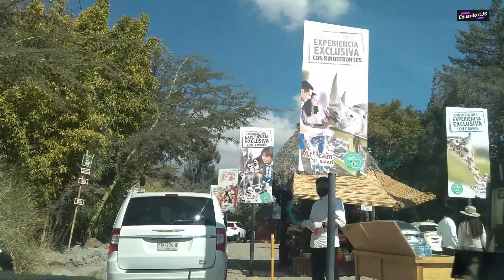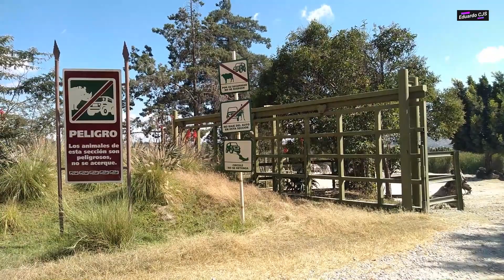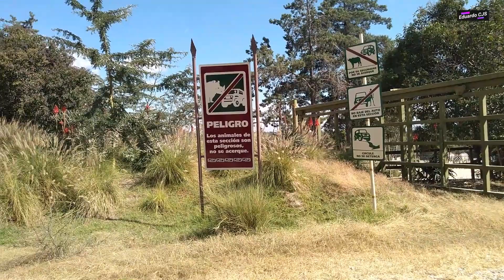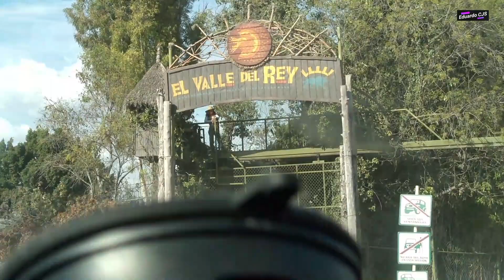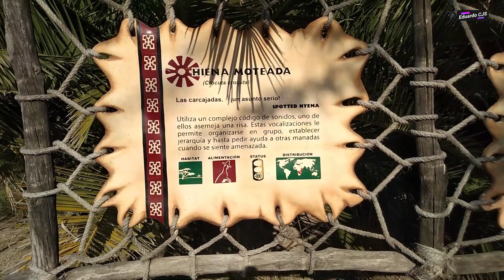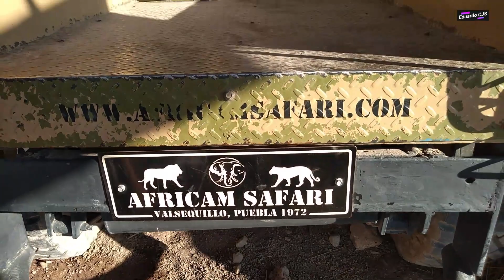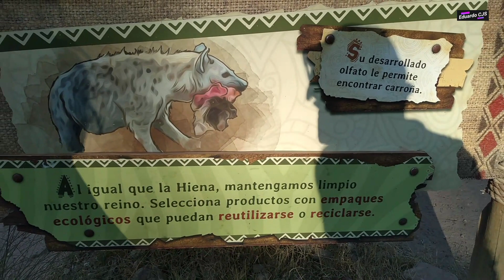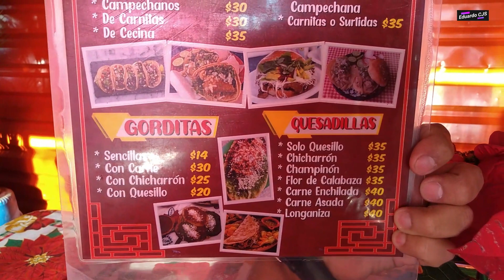AFRICAM SAFARI PUEBLA 2022 / UN LUGAR ESPECATULAR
Africam Safari es un parque de conservación de vida silvestre mexicano ubicado en la ciudad de Puebla, donde los animales los encuentras en total libertad controlada y en cautiverio.
El parque fue fundado por el capitán Carlos Camacho Espíritu, un empresario, locutor y piloto aviador de Puebla.
Este parque fue inaugurado en el año de 2 de abril de 1972, al morir el capitán Camacho el 28 de octubre de 1976, su esposa Louise Wardle de Camacho continuó el proyecto y, al morir ella en 1980, sus ocho hijos se encargaron de operar el parque.

Horarios:
viernes     10:00–17:00
sábado     10:00–17:00
domingo    10:00–17:00
lunes     10:00–17:00
martes     10:00–17:00
miércoles   10:00–17:00
jueves      10:00–17:00

Dirección: Oasis, Carretera al Oasis 17302-22, 72960 Puebla, Puebla.

NO OLVIDES SUSBIRTE
Regalarme tu like
Sígueme a través de: